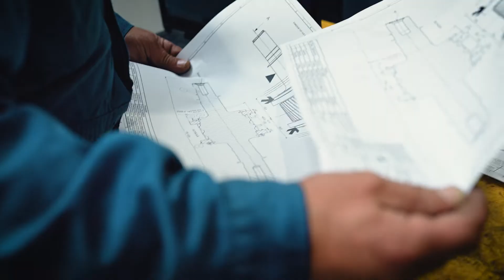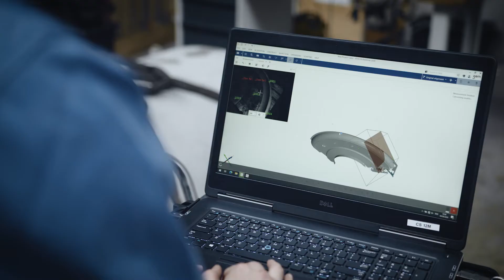Energetic: The magic of turbine machinery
The Maker Story: 3D scanning in turbine machinery ▼

Meet Johan, director of Energetic Machinery in Belgium, and his passion for industrial steam turbines and turbine machinery. The successful implementation of reverse engineering and 3D scanning soutions at his company allows Energetic to offer customers a complete service. Check out their story.

Our Maker Portraits are behind-the-scenes looks at some of the most exciting manufacturing, maintenance and repair service workshops.